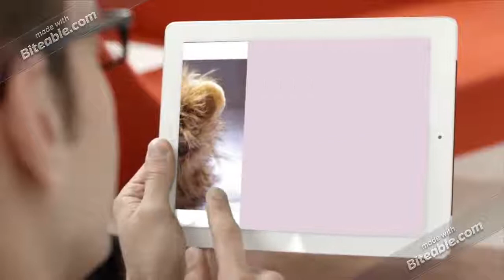Cat Wig from PawsFamily LLC & LTD with Sylvie Eymin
to buy at

Video taken with photos from our supplier in China